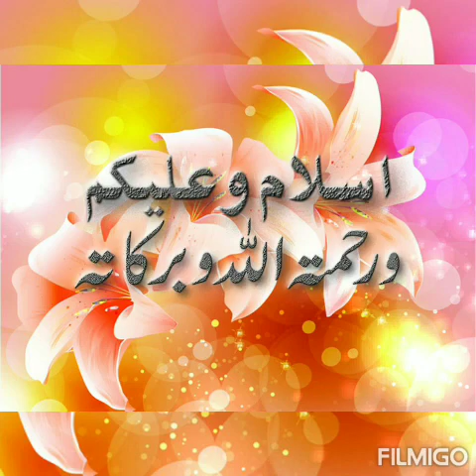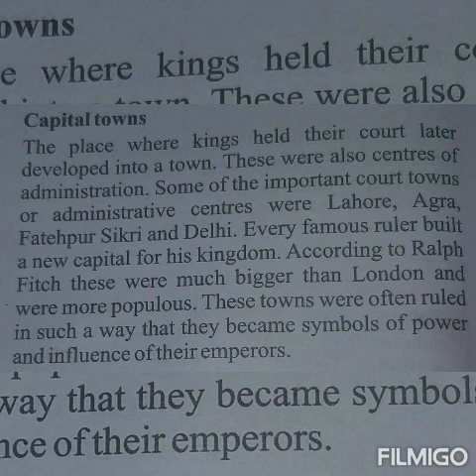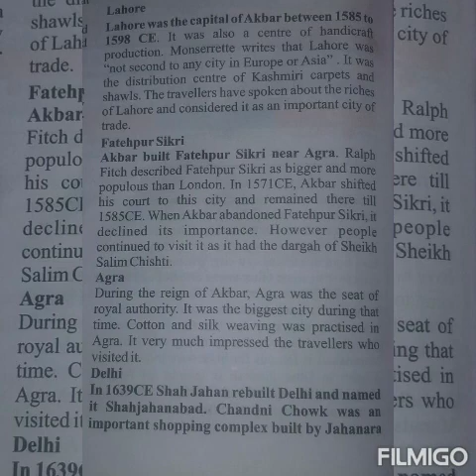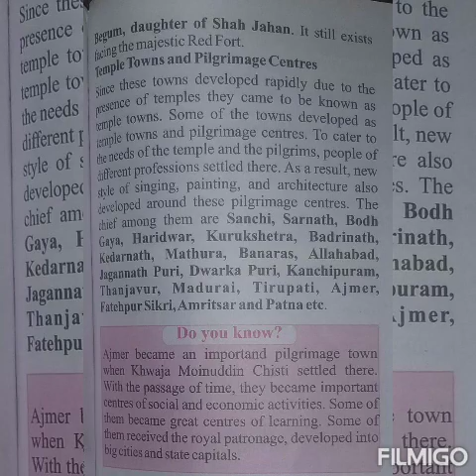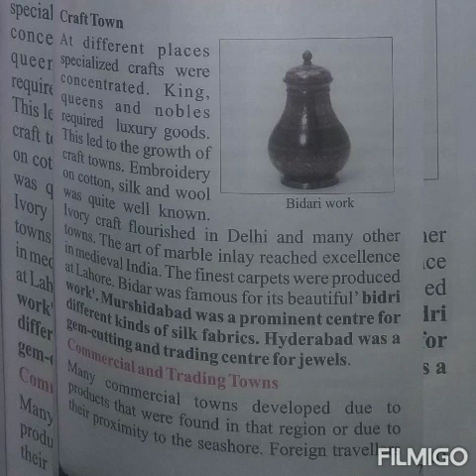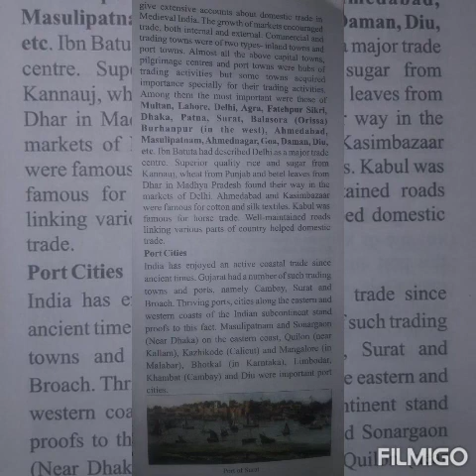Class 7th History # Chapter 7: Towns, Traders & Craftspeople # Page No.70 # Lecture No.:2